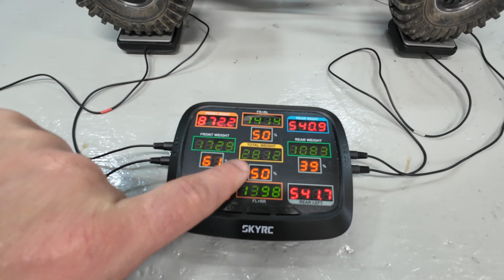BEST RTR Crawler?? Vanquish Stance vs Redcat Ascent Fusion TESTED!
A LOT of folks have asked me about this.   Redcat Ascent Fusion vs Vanquish Stance.   Which is the better buy?   Which one has better performance?
Other folks have put these two trucks head-to-head...but they had different tires on them or other issues.
I wanted to do this 100% stock vs stock...but had already given away the stock Ascent Fusion wheels. Except for the Treal wheels on each truck - these two are 100% stock. Which comes out ahead???

Interested in buying one of them?  Please buy with this link, as you pay the same price, but I get a small kickback:

Video timeline:
0:00 Best RC Crawler
1:00 Bench Comparison
1:12 Price
1:30 Electronics
2:48 Overdrive
3:12 Weight
3:49 Clearance
6:06 Link Design
6:36 Durability Issues
8:53 Parts Support
9:26 Appearance
10:33 Indoor Crawling
18:31 Indoor Results
22:47 Garage Tests
27:15 The Winner Is

Was this video helpful for you?  Consider joining as a channel member!

*Note:  The provided links to the items recommended in this may be associate links.  The great news about this:  you pay the same price for the item, but I get a small kickback that helps me fund this channel!
My LHS, Cookeville Hobbies